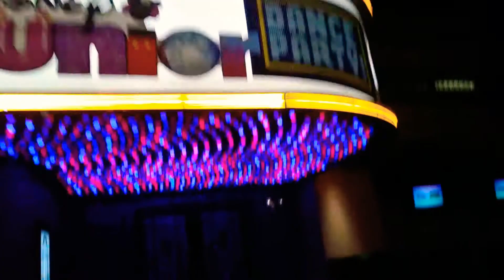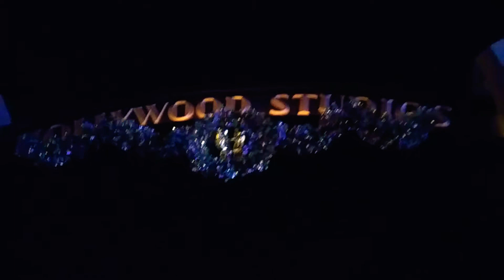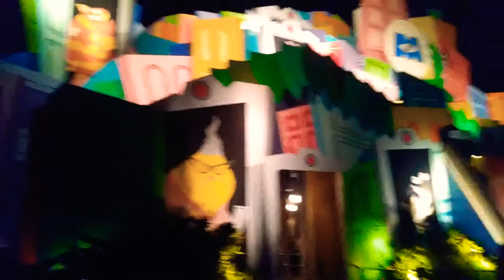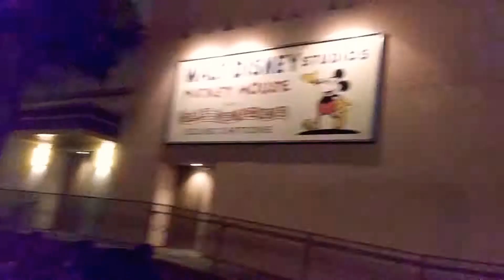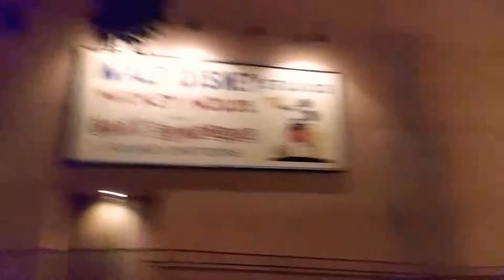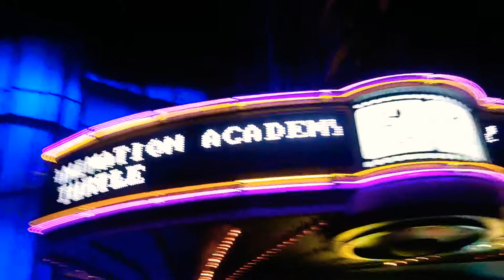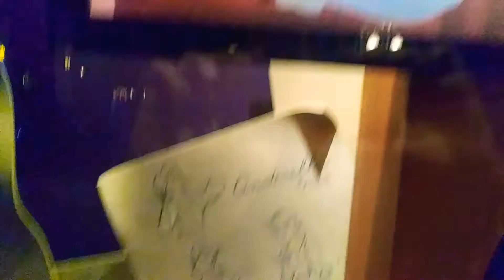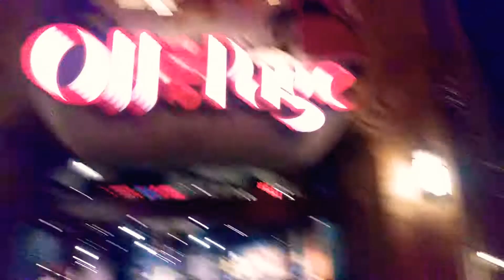A Walkthrough of Hollywood Land